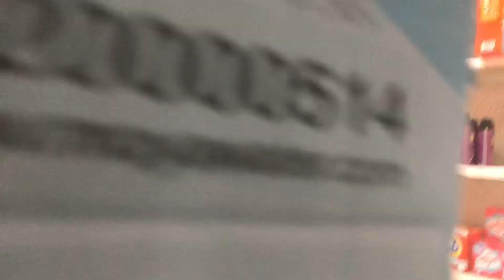Ano ang itsura ng Sari Sari Store sa Kanto sa Saudi Arabia???|Riyadh, Saudi Arabia